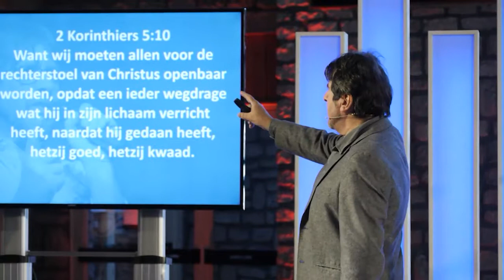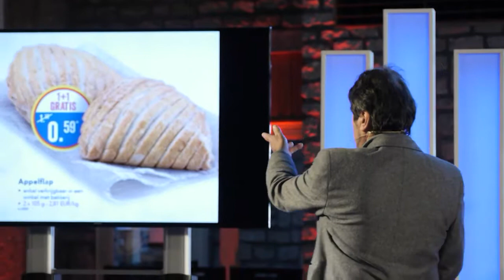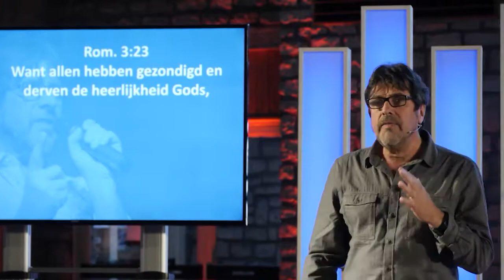God onrecht en ik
De voorbeelden uit deze prediking zijn komisch, maar zo waar: er zijn geen ‘rechtvaardige’ mensen in Gods ogen. Hoe God dan toch met de mens aan de slag wil gaan hoort u in deze zeer duidelijke speech. Een leuke, afwisselende en zeer duidelijke preek waarmee u écht kan bereiken en christenen toerusten tot evangelisatie.